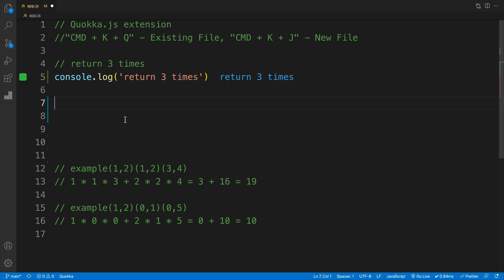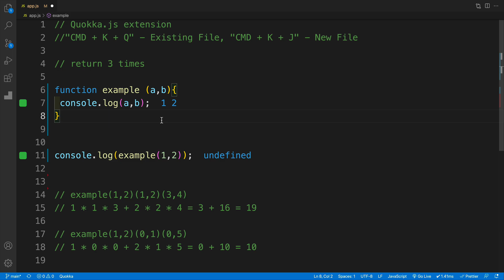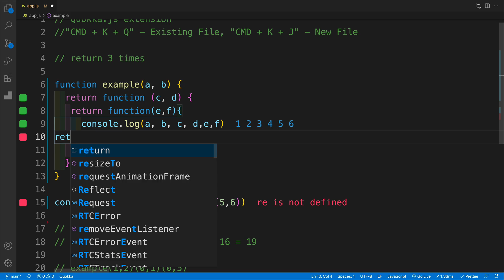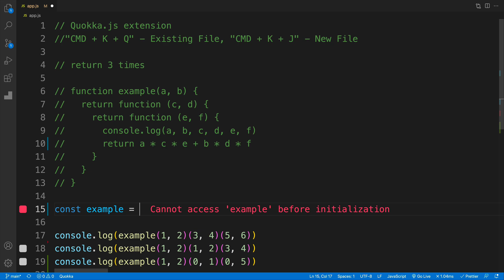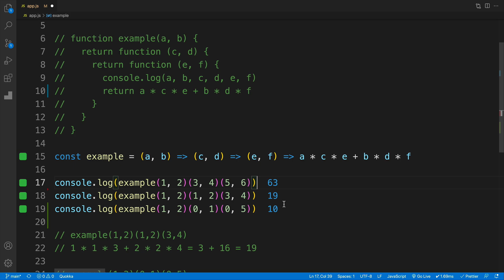Javascript Challenges - Return 3 Times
Products I Use:
Microphone - Shure SM7B
Headphones - Shure AONIC 50
Desk-Mounted Microphone Stand
Crossover - dbx 234s
Audio Interface - Focusrite Scarlett 2i2 3rd Gen
Cheaper Microphone (My first mic) - Blue Yeti USB Mic
Blue Light Blocking Glasses
Apple MacBook Pro 13.3"
Second Monitor - LG 4K UHD 27UD88
Wifi Router - TP-Link AC1900
Desk Chair
Standing Desk

Books I Recommend:
The Subtle Art of Not Giving a F*ck
The Tipping Point
Atomic Habits
12 Rules for Life
Deep Work
Digital Minimalism
A World Without Email
Rich Dad Poor Dad
Rich Dad's Cashflow Quadrant